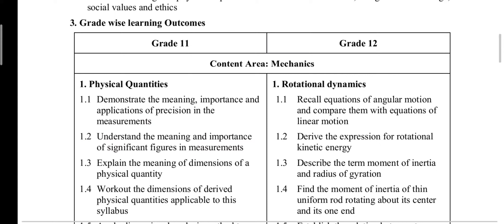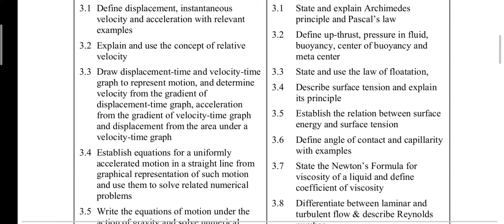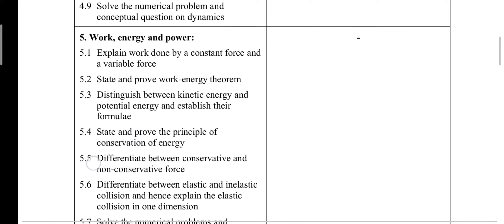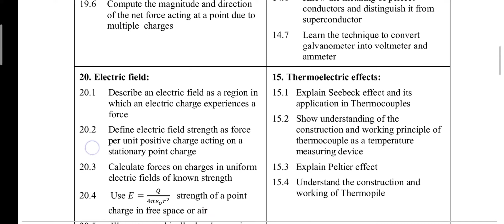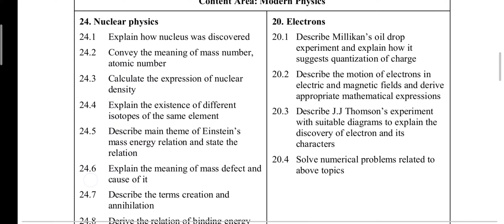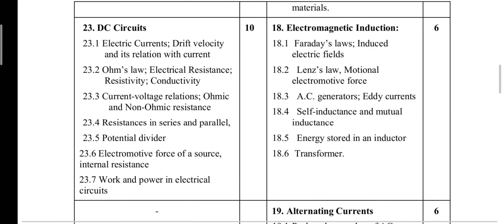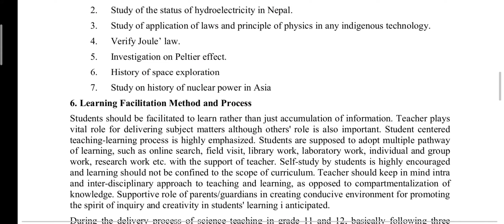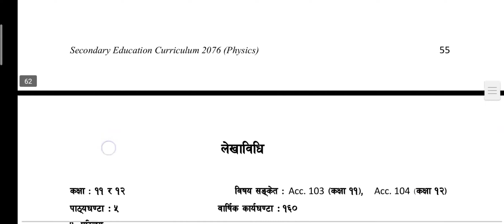physics New syllabus class 11, NEB